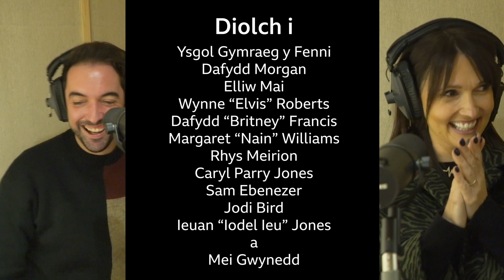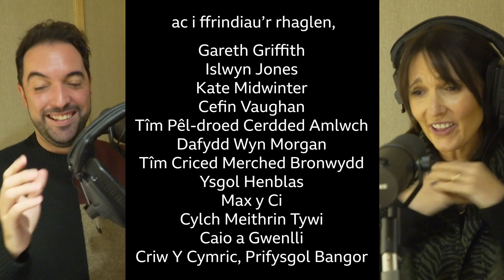Yn Y Dechreuad - Rhaglen Trystan ac Emma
Recordiad arbennig o glasur Caryl Parry Jones "Yn Y Dechreuad" gyda Trystan Ellis Morris ac Emma Walford ynghyd â ffrindiau'r rhaglen.